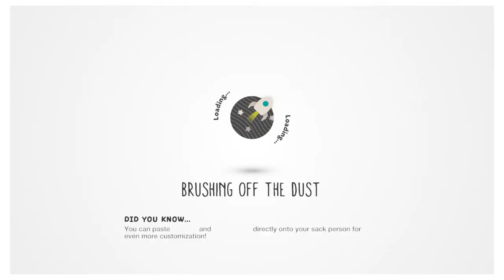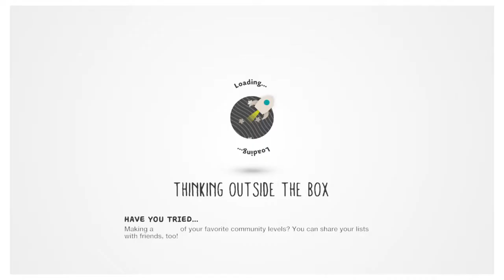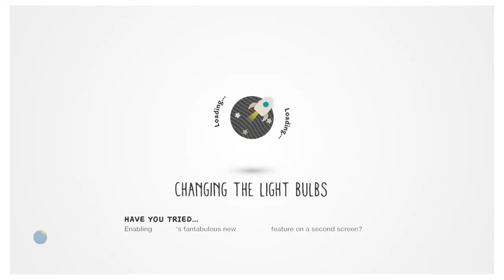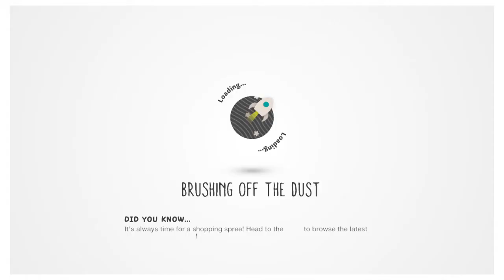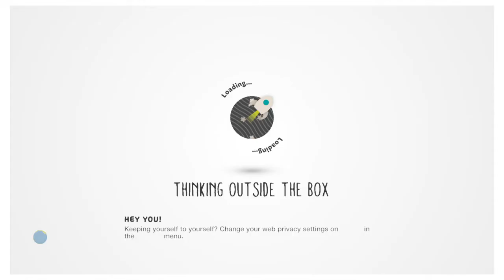LittleBigPlanet™3 w/friends || The paper brothas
ROFLMAO